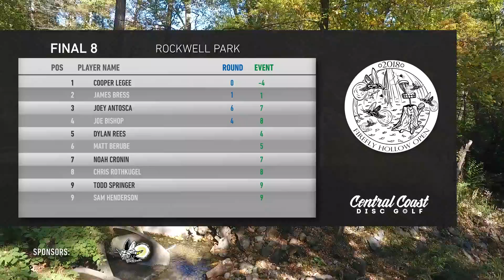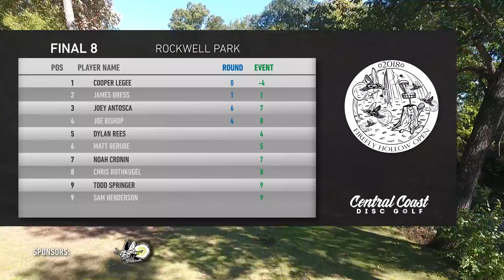2018 Firefly Hollow Open Final 8